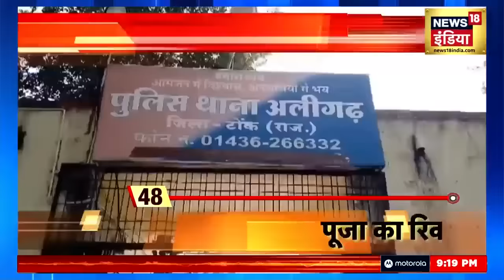Sukhdev Singh Gogamedi | गोगामेड़ी केस में हुआ बड़ा पर्दाफाश, उसकी बेहद करीबी से मिली AK-47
बड़ी ख़बर आई जयपुर से। राष्ट्रीय राजपूत करणी सेना के प्रमुख सुखदेव सिंह गोगामेड़ी की हत्या में शामिल आरोपी पूजा सैनी पर पुलिस ने शिकंजा कसना शुरू कर दिया। पुलिस को शक है कि जिस ज़िगाना पिस्तौल से गोगामेड़ी को गोलियां मारी गईं वो शूटरों तक पूजा सैनी ने ही पहुंचाई थी।